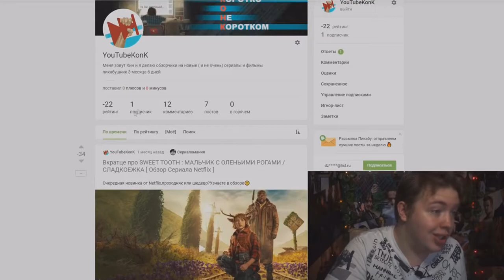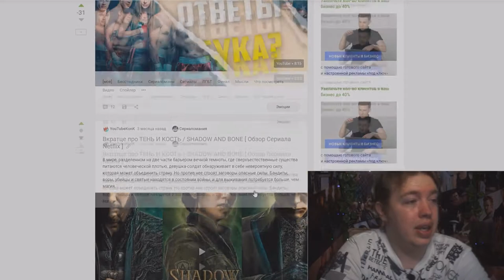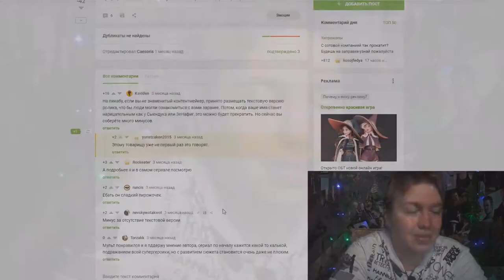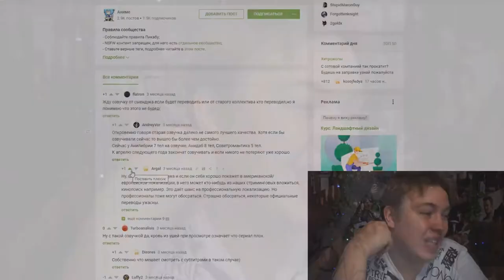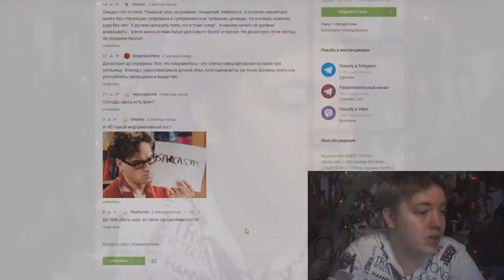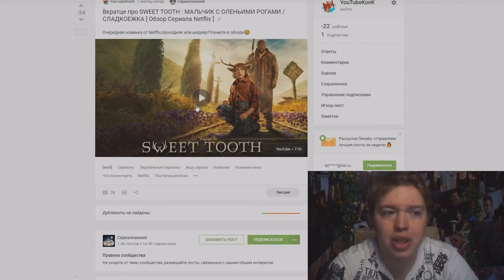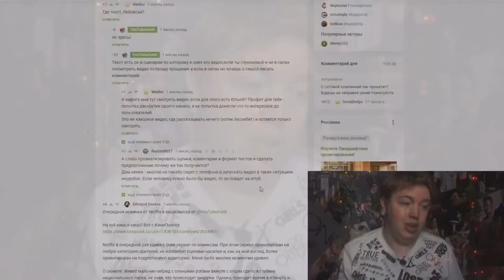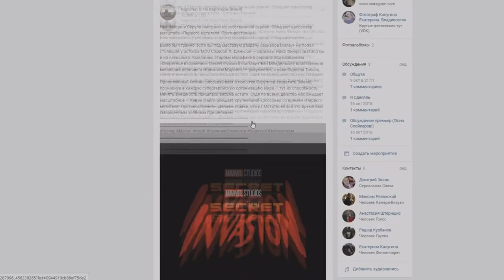😤 МОЁ ЗНАКОМСТВО С ПИКАБУ / PIKABU 😤 [ Мнение о сайте ]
Помочь каналу ❤

Сбербанк-Visa Classic- 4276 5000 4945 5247
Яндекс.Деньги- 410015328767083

Это видео является фрагментом другого моего видео👉
,его посмотрело не так много людей да и я никак особо не акцентировал внимание на том что в конце будет мнение о Пикабу, поэтому я решил выгрузить эту часть отдельно 🥺